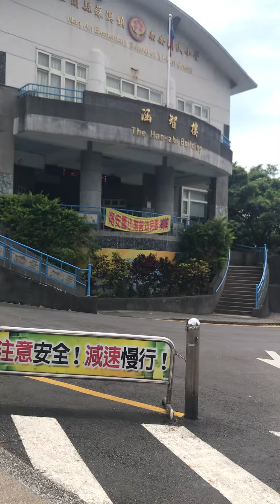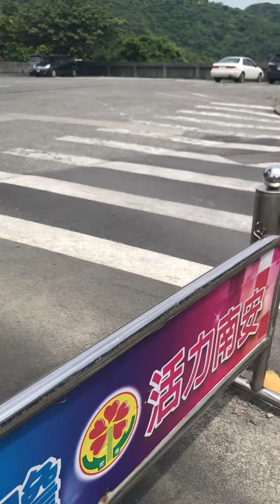2022Tony宜蘭南方澳南興社區英文紀錄（上）7月15日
漫長暑假，總希望嘗試一些新鮮事，累積有趣的故事，於是我嘗試用英文描繪我的家鄉，同時算是一種自我訓練，期待未來有機會分享給更多學生:-D